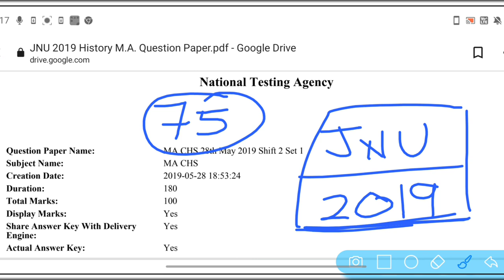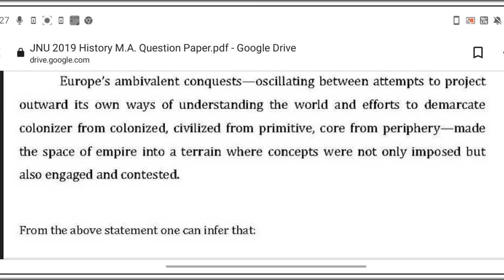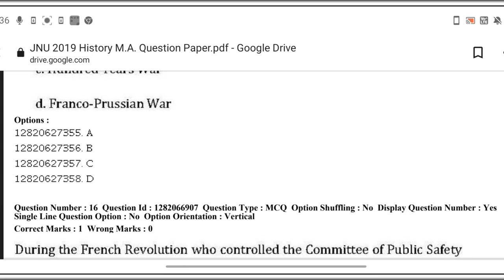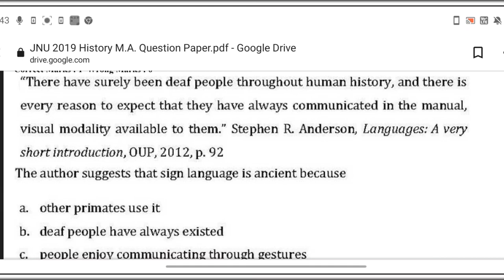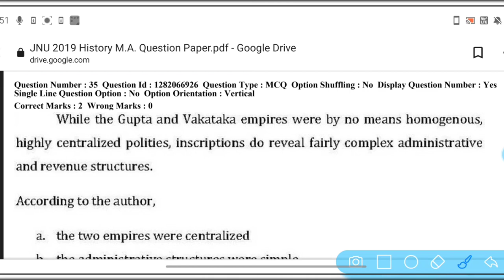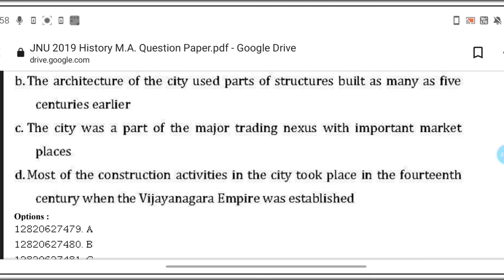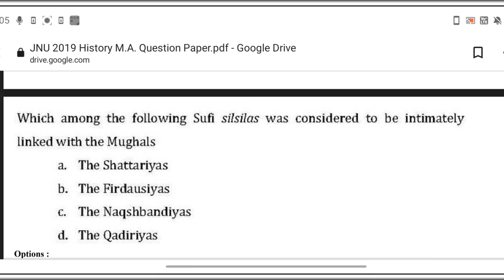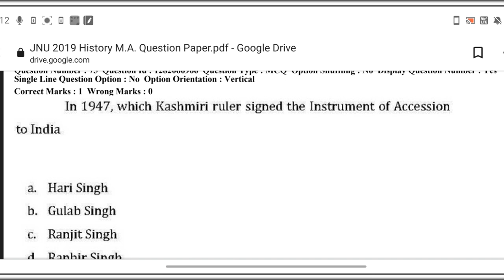JNU MA History 2019 Previous Year Questions With Solutions| By Siddhi Tiwari| History Edupoint